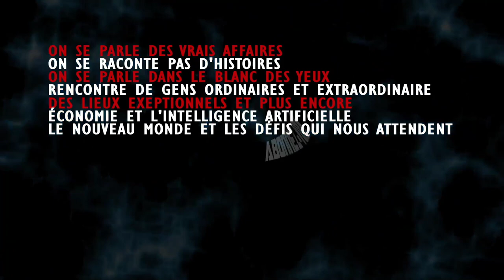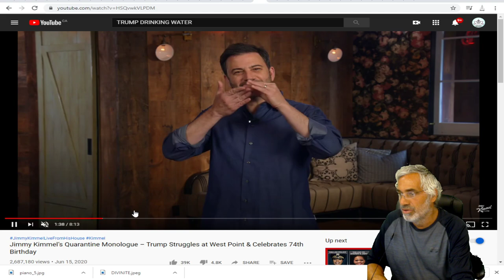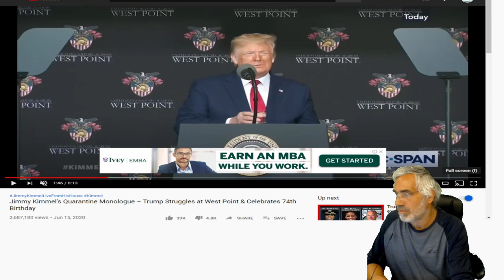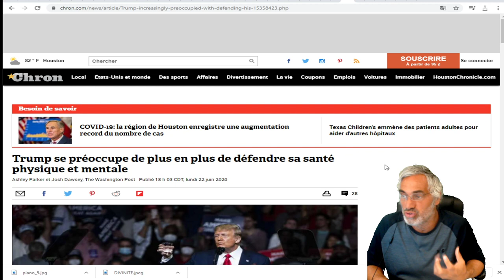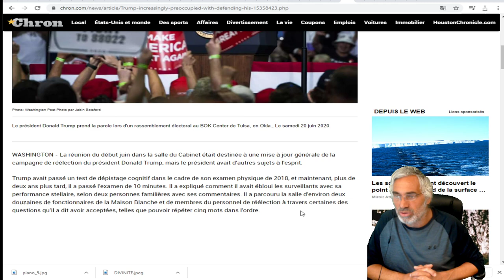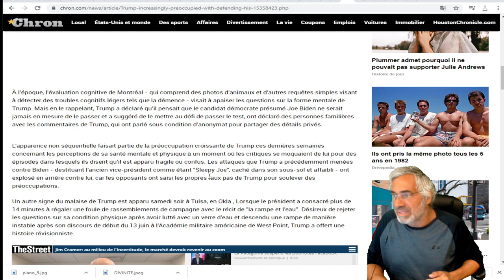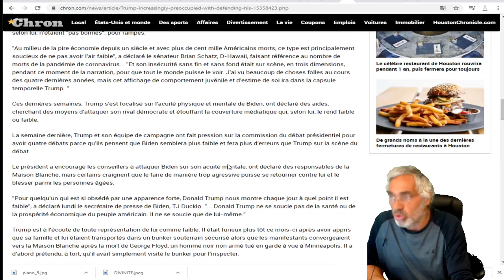LA SANTÉ PHYSIQUE ET MENTALE DE TRUMP QUESTIONNÉE;INCAPABLE DE SOULEVER UN VERRE D'EAU.ET LA RAMPE.